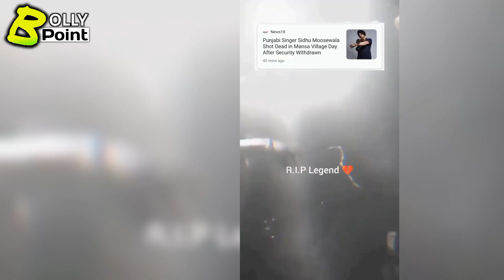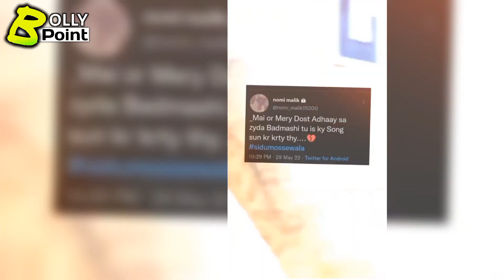Shocking Statement Of Sidhu's Friend | Sidhu Moose Wala Death News